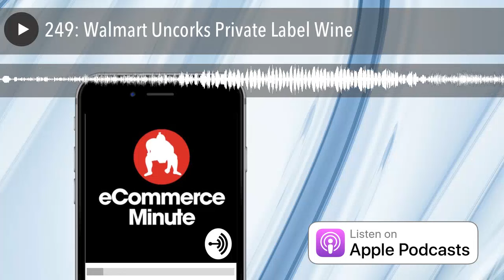249: Walmart Uncorks Private Label Wine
Walmart has introduced a new private label wine collection called Winemakers Selection. It includes ten wines sourced from California, France, and Italy.